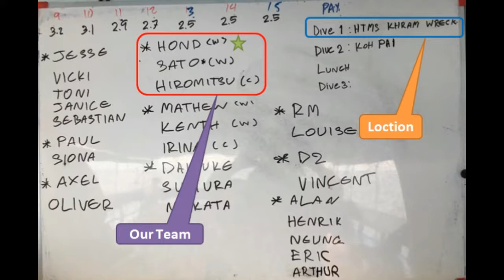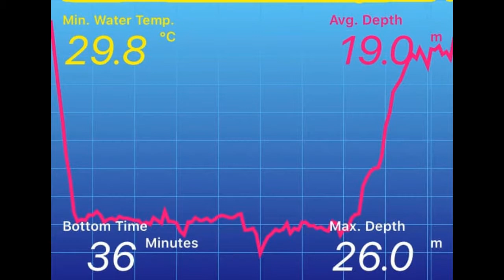HTMS KHRAM [Fun Dive #73]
Gopro HERO5 Black : Mid view with Super Suit and Blue Water Dive Filter

INON S-2000 with snoot

TUSA IQ1204

Location :HTMS KHRAM

◆ Wise ◆
international money transfer